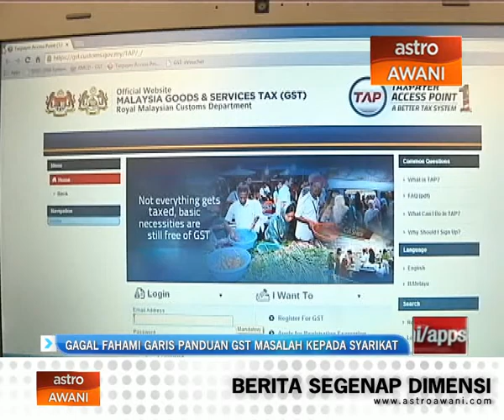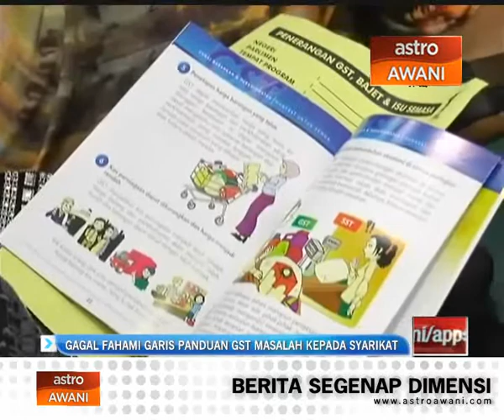Gagal fahami garis panduan GST masalah kepada syarikat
Jabatan Kastam Diraja Malaysia menjangkakan operasi perniagaan akan berdepan dengan masalah khususnya pada peringkat awal pelaksanaan Cukai Barang dan Perkhidmatan (GST) yang akan berkuatkuasa 1 April depan.

Menurut Pengarah GST Jabatan Kastam Datuk Subromaniam Tholasy persediaan perniagaan serta gagal memahami garis panduan GST adalah satu perkara yang membimbangkan dengan kurang 30 hari rejim cukai baru akan digunapakai buat pertama kali di negara.